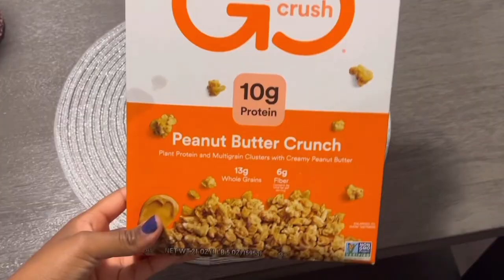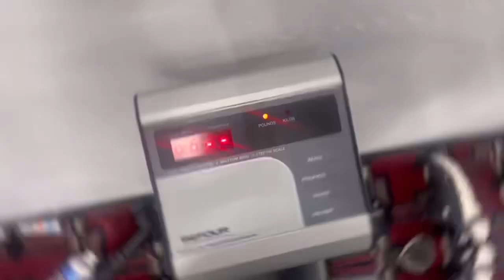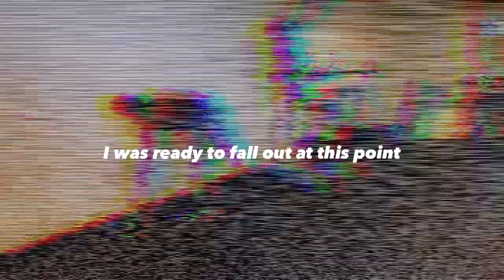LET’S DO BETTER AND SHOW UP A BETTER VERSION DAILY IN LIFE 🙏🏾💪🏾❤️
Name: Gloriaaaa
Age: 20
Fav color: purple
What I represent: Jesus Christ who is and will forever be the head of my life for he gives me strength!
Height: 5’11-6’0 ( just know I’m a tall girll)
Birthday: September 12 2002
Current weight: 206.9lbs

Love youuu all stay blessed 💞